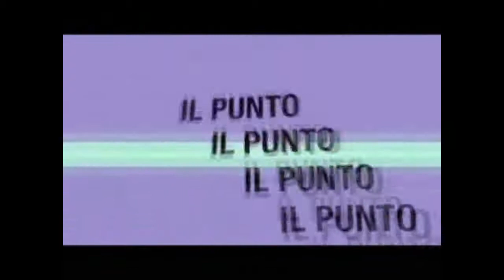il punto di stelio zaccaria seconda puntata